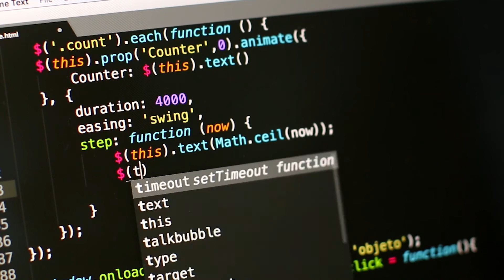Master of Science in Urban Science, Policy and Planning - Where Data Science Meets Urban Studies.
A unique combination of social science and data science to educate the next generation of urban researchers, analysts and practitioners. Applications now being accepted for September 2020 intake. Scholarship funding is available for Singaporean/PR and international students.